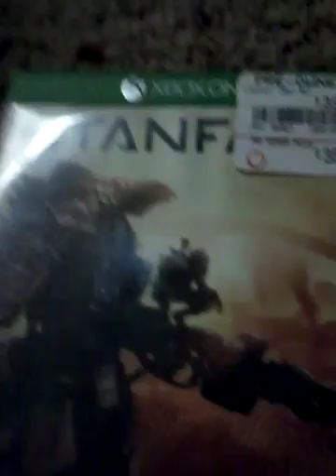Skeleton cat vampire reviews season 2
After months of lurking in the dark shadows vampire reviews creeps our way once again for the 2016 season sit back relax and enjoy!